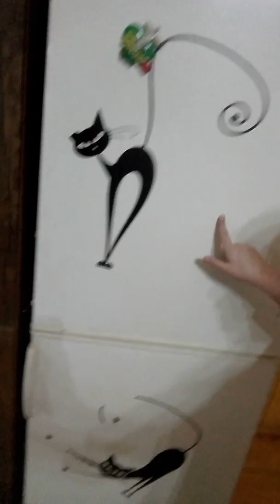Room tour (kitchen)za 24 odběrazelů